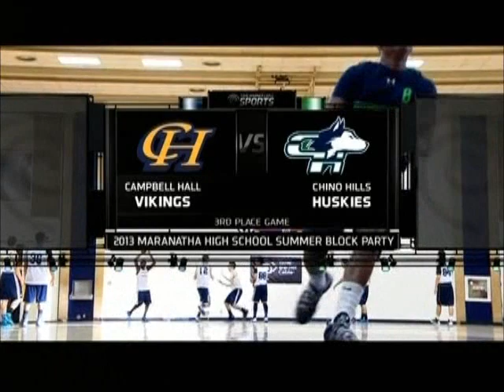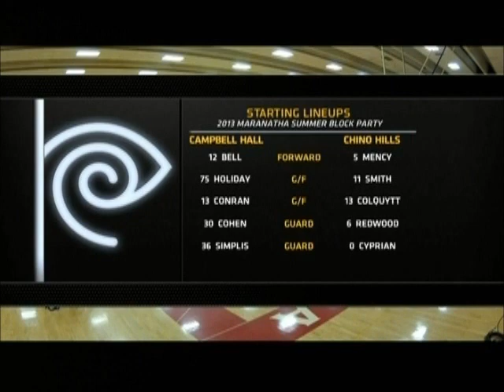Campbell Hall vs Chino Hills HS in the 3rd Place Game at the Maranatha Summer Tournament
Campbell Hall, led by Aaron Holiday defeats Chino Hills HS in the 3rd place game of the Maranatha Summer Basketball Tournament